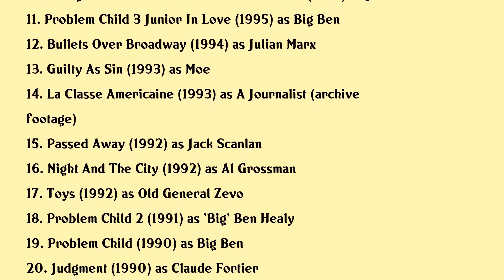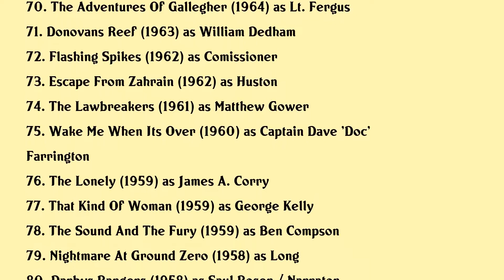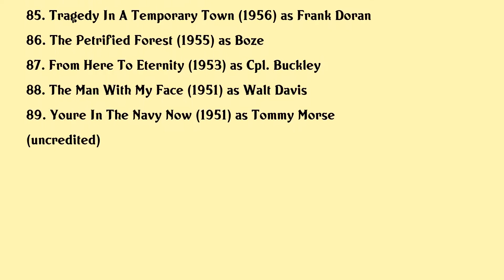Jack Warden Movies list Jack Warden| Filmography of Jack Warden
Jack Warden Full Movies List Filmography of Jack Warden

Latest movies of Jack Warden are:

1. The Replacements
2. A Dog Of Flanders
3. Bulworth
4. Chairman Of The Board
5. Dirty Work
6. The Island On Bird Street
7. Ed
8. While You Were Sleeping
9. Mighty Aphrodite
10. Things To Do In Denver When Youre Dead
11. Problem Child 3 Junior In Love
12. Bullets Over Broadway
13. Guilty As Sin
14. La Classe Americaine
15. Passed Away
16. Night And The City
17. Toys
18. Problem Child 2
19. Problem Child
20. Judgment

Complete list of movies acted by Jack Warden are in this video.

Please Comment down your favorite movie of Jack Warden